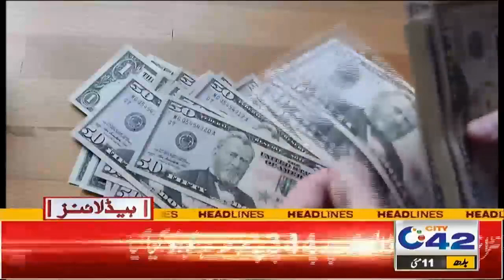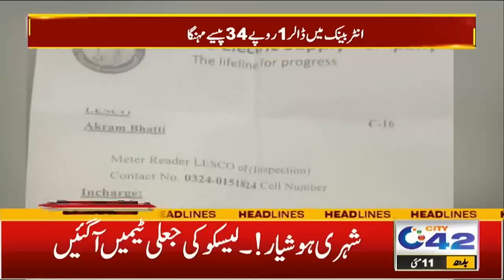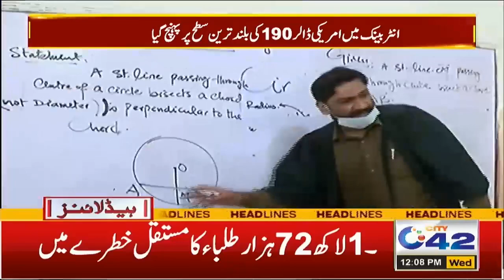Big News | School Closed From June 1 | 12PM News Headlines | 11 May 2022 | City42